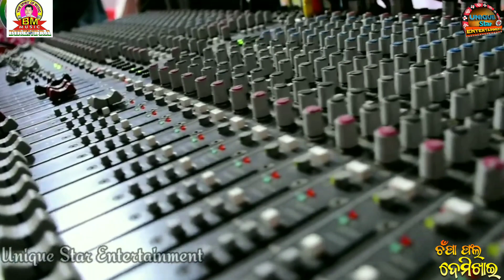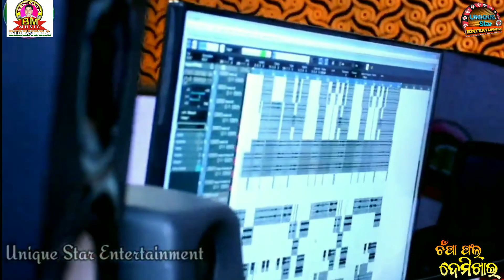CHAPA PHAL DEMI KHAI//New Sambalpuri Suparhit Song // BM Music Present // Unique Star Entertainment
* Song - Chapa Phal Demi Khai

* Singer - Aditya Bag

* Producer - Birendra Mahana

* Lyric - Swastik Sourav

* Camera - Girishankar Sahu

* Editing - GS Studio (Tilapali,Bargarh)

* Language - Sambalpuri

* Recording - R.R Studio (Bargarh)

* Recordist - Bisikesan Deep

* Special Thanks - Om Bike Zone (Bgh)

* Special Adviser - Rupesh,Pintu,Ankit,Manash,Umesh

* Tags -Chapa_Phal_Demi_Khai

All Copyright Reserved By Unique Star Entertainment

             --ANTI-PIRASI-WARNING--

This Contain Is Copyright Unique Star Entertainment Youtube Channel.Any unauthorized Reproduction, Redistribution or Re-upload is strictly prohibited of this material.Legal action will be taken against those who violate this copyright material presented!